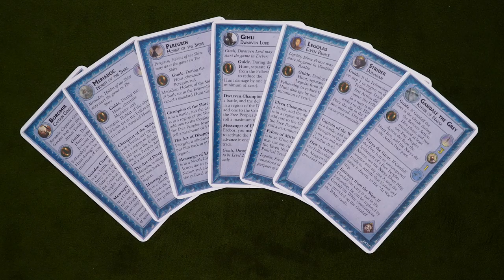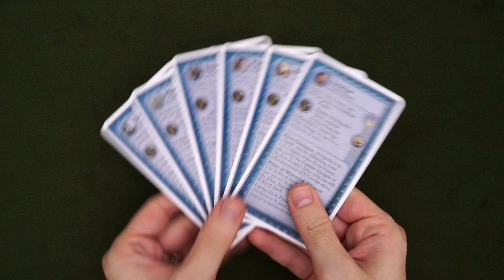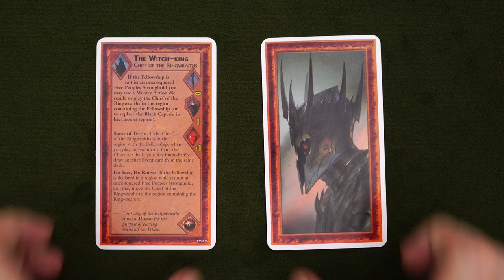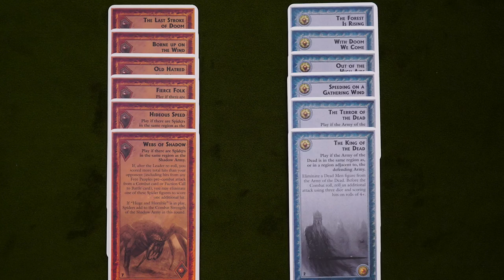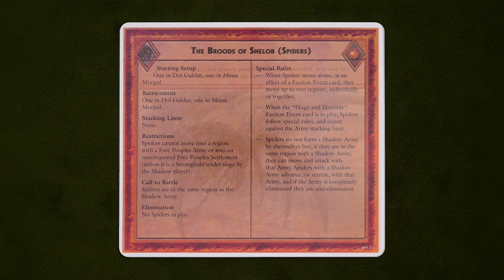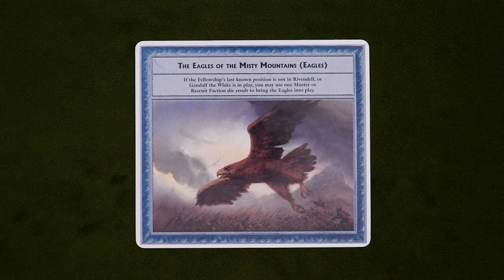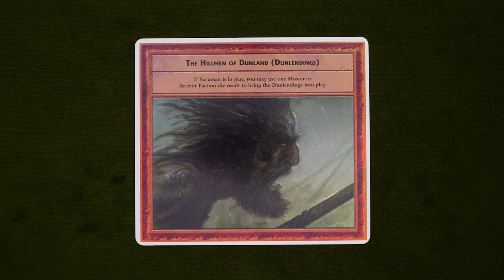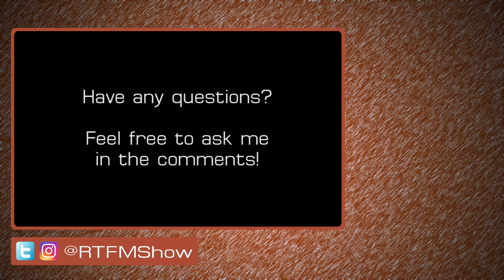How to Play the Lords/Warriors of Middle-Earth Expansions in 21 Minutes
Learn how to play the War of the Ring Expansions: Lords of Middle-Earth and Warriors of Middle-Earth in just 21 minutes (there's a bit of silliness at the front and back)

Want to buy this game? and here (Warriors) and it'll kick back a few bucks to me (or go to your friendly local game store, that's cool too)

0:00 - Intro
1:39 - Important Info
2:06 - Lords Overview and Setup
3:10 - Alternate Companions and Shadow Action Tokens
4:14 - Special Dice Basics
4:54 - Keepers of the Elven Rings
5:45 - Special Dice Symbols
6:25 - New Elven Ring Abilities
7:06 - Lesser Minions
8:30 - Alternate Mouth and Witch King
9:19 - Sméagol
11:18 - Warriors Overview and Setup
12:06 - Faction Cards
13:20 - Faction Dice
14:10 - Recruiting Factions and Common Rules
15:08 - Call to Battle
16:00 - Dead Men of Dunharrow
17:14 - Eagles of the Misty Mountain
17:54 - Ents of Fangorn
19:00 - Corsairs of Umbar
20:09 - Hillmen of Dunland
21:09 - Broods of Shelob

Corrections:
At 6:45 I say that Nenya can cancel any standard hunt tile, but she can actually only cancel standard Eye results.